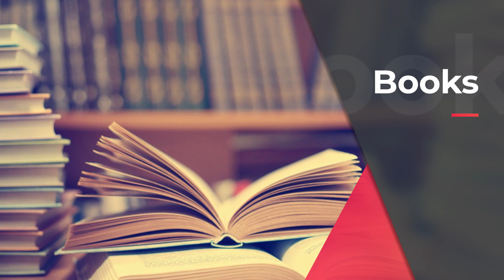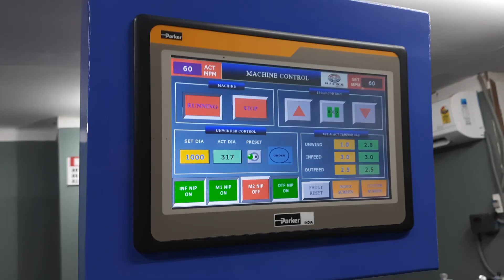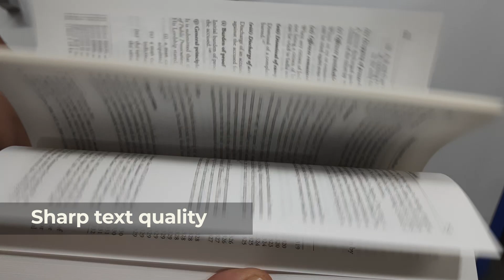JETSCI® knowzzleJet™ | Monochrome Inkjet Webpress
Monochrome Inkjet Webpress

Powered by Memjet Duralink Printhead Technology

Books | Transactional | Security & Confidential | Newspaper Printing Applications

- High Speed - up to 600 ft/min
- Resolutions- up to 1600 dpi
- Very High-Quality text & images
- Various finishing options
- Lowest running & operating costs
- Fastest returns on investment